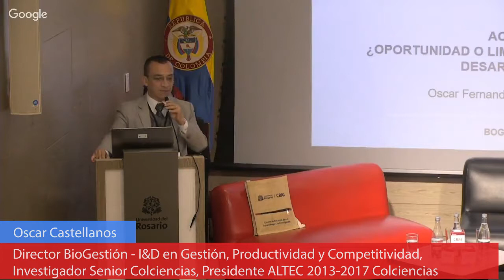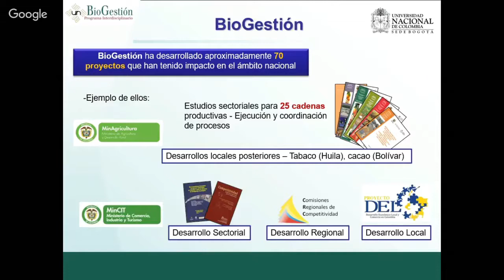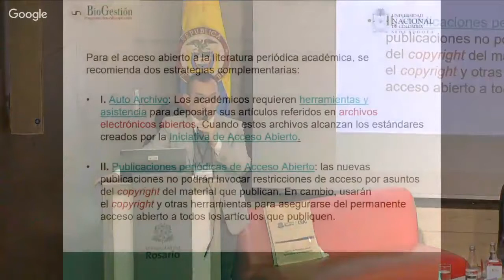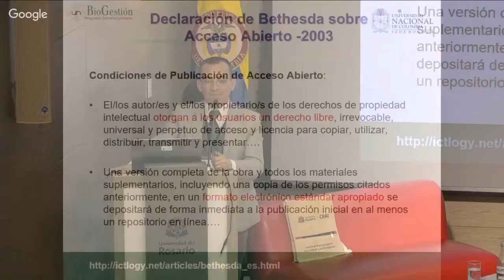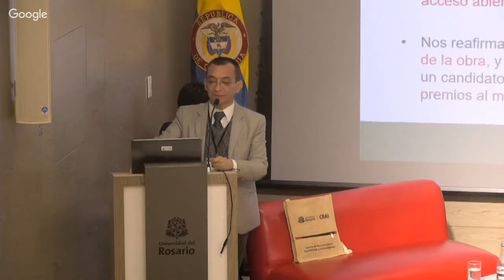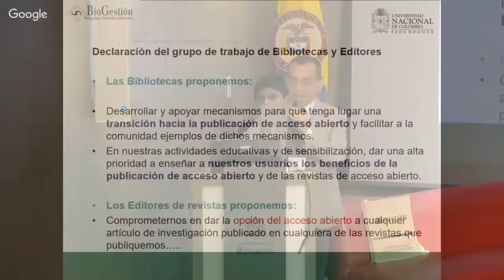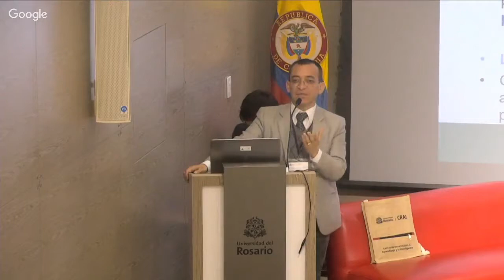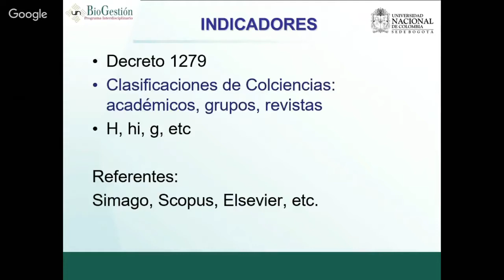Acceso Abierto oportunidad o limitación para la generación de desarrollo académico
Título de la presentación: Acceso Abierto - ¿oportunidad o limitación para la generación de desarrollo académico?
Autor: Castellanos Domínguez, Oscar Fernando
Nombre del evento: Retos y oportunidades de la visibilidad académica en las Universidades
Universidad del Rosario -CRAI
27 de Marzo